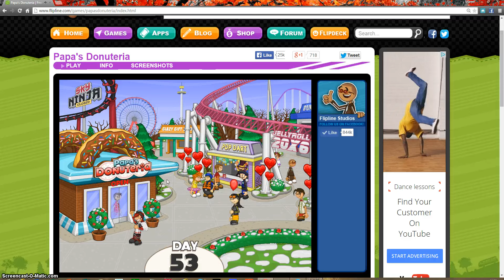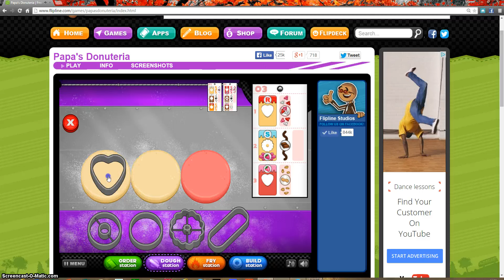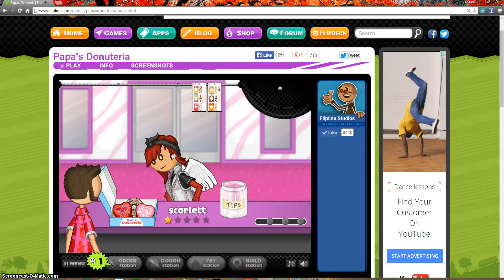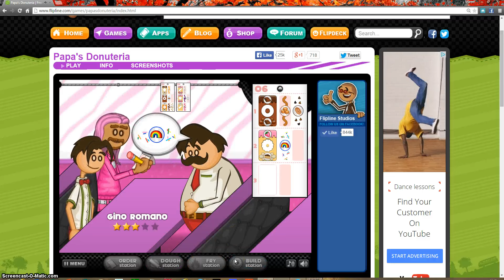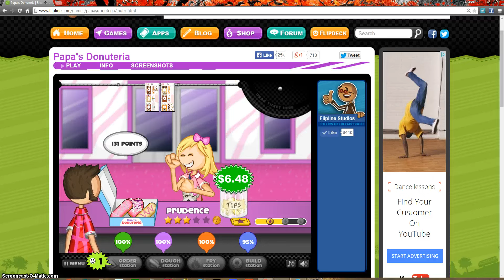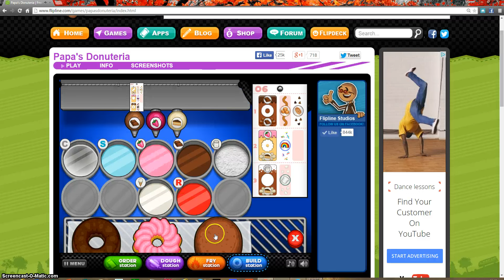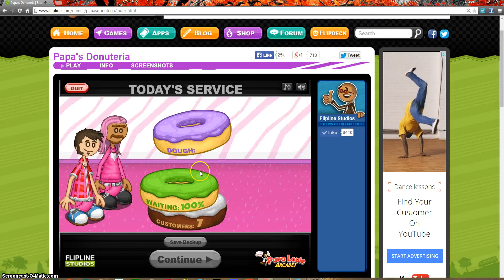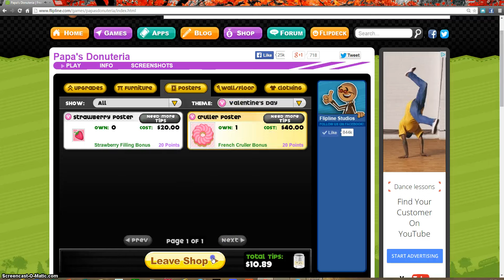Papa's Donuteria Episode 53: Isaiah with Pink hair?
Hello Guys! I haven't saved my backup for this game after new years in this game began, so I replayed and some things are different. However, my new policy is that Isaiah the waiter has his hair pink on Valentine's Day, because it's my favorite holiday, but it's back to green on all the other seasons.

Welcome to Papa's Donuteria. This is a fun-filled game with a donut place in a theme park. The ride Sky Ninja breaks down and is going to take a year to open up again. So to get Tony's anger out, he works at the Papa's Donuteria. Delicious Donuts with jelly, icing, toppings and Holiday Themes like Halloween, Valentine's Day, The Carnival, etc.. Everything you want.